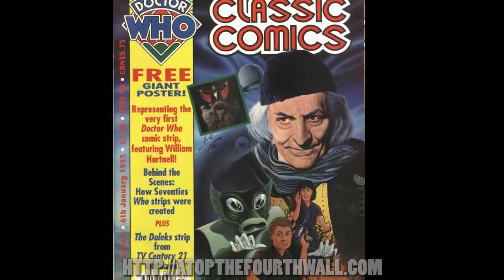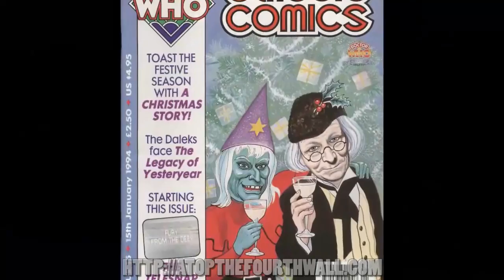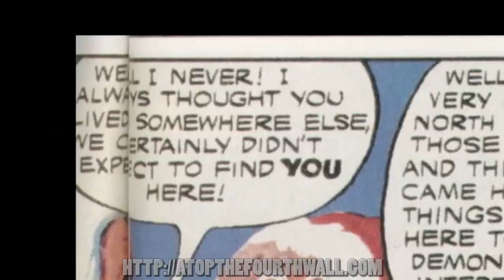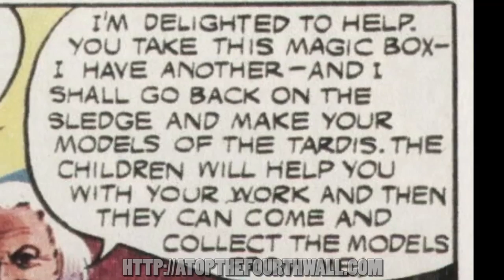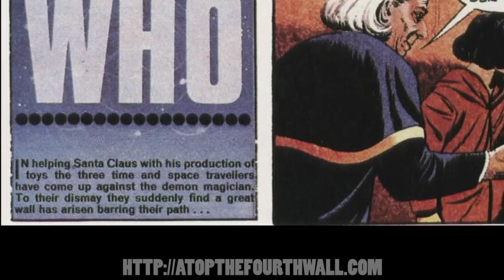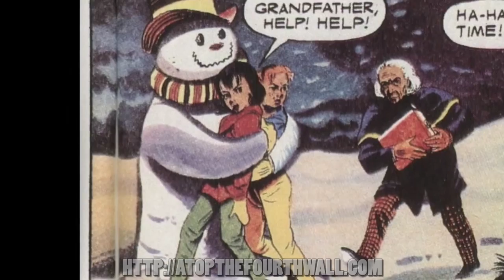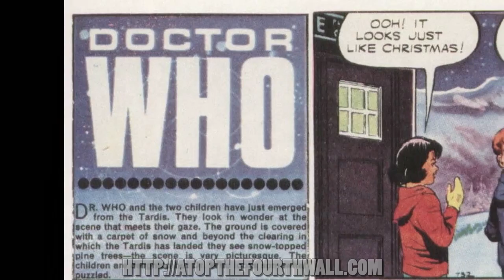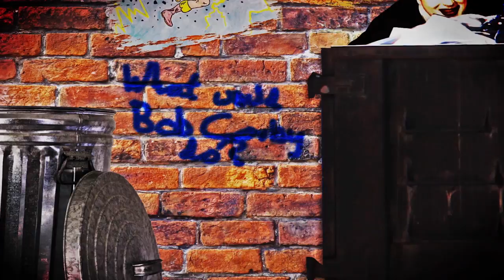Doctor Who Classic Comics #15 - Atop the Fourth Wall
Welcome to Atop the Fourth Wall, where bad comics burn. In this episode, Linkara looks at the second Doctor Who comic ever made... and it's Christmas-themed!

Originally uploaded December 23rd, 2013.

ORIGINAL INFO: Doctor Who uses magic to fight a demon in order to protect Santa Claus. Yes, seriously.

RUMINATIONS: I still don’t understand why I love that foam lizard so damn much, but I do. It’s just a stupid little toy from carnivals or the like, but I searched high and low in my adulthood to get one again, finally finding a seller on eBay who produces them. I now have six spares sitting in my living room. I swore that if I ever got one again, I’d make it a character on the show. When I was a little kid, I made a comic strip about it, named it Serpentera (after Power Rangers, because of course I did), and gave it a crossbow and an affinity for coffee in said story. I’ve pretty much done the same thing here, minus the crossbow (although her appearance in this series is still young), and of course the most notable change is making the male character I had created into a woman, pretty much because my show is kind of a sausage-fest after Liz left (although part of the problem there is that I play like most of the main cast). There is something kind of wince-inducing considering the show’s two female characters are literally both objects, but at the time of this writing, we’ve fortunately corrected that and finally have a human woman as a recurring cast member and I hope to have more in the future.

I didn’t really have any plan for the foam lizard upon introducing her as a character, just that she’d be a character. Fortunately, I saw an opportunity for her with the King of Worms arc and I took advantage of it, letting the audience draw their own conclusions until we got the actual reveals in the story. The only really annoying thing about Eliza’s puppet is that, in order to make her the blue color I wanted, I had to paint her. Unfortunately, acrylic paint on foam hardens it, so she’s not as soft and maneuverable as when she was just straight-up foam. I’m experimenting with the other lizards with different paints to try to recreate the effect, but it hasn’t been too successful, sadly.